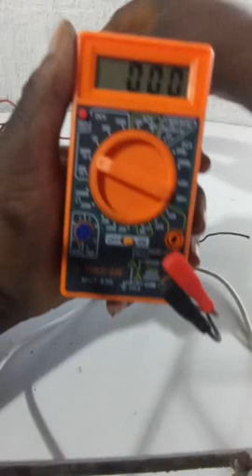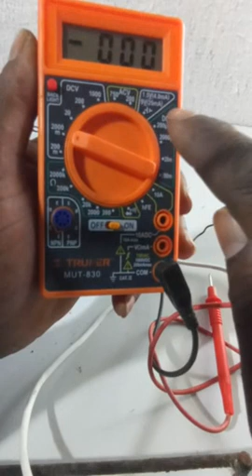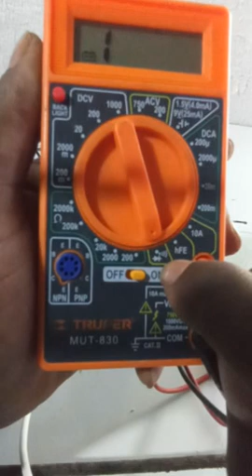Kisa ki yon tèmosta refrijerasyon?ki wòl e fonksyonl?